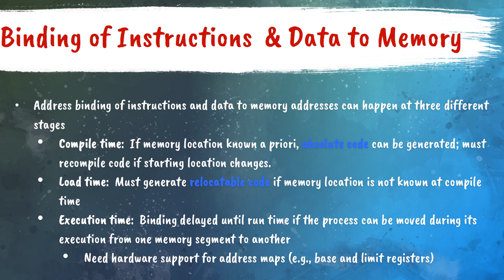Binding of Instructions | Data to Memory | Binding Address | Memory Management | Operating System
Binding of Instructions | Data to Memory | Binding Address | Memory Management | Operating System | OS
Subject: Operating System.
Programs: Bachelor of Computer Science, Bachelor of Engineering, Bachelor of Technology, Bachelor of IT, Master of Computer Science.